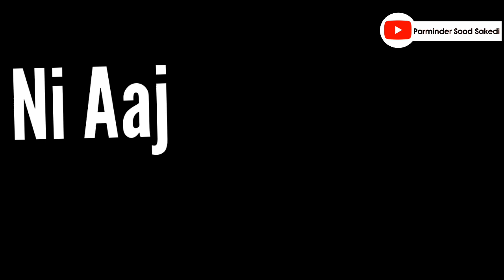Valentine Day : (A Kay ) Whatapp status video ( New Punjabi whatapp status) whatapp status 2019